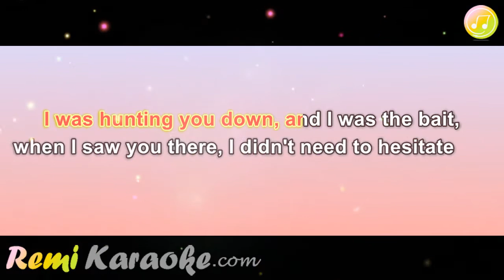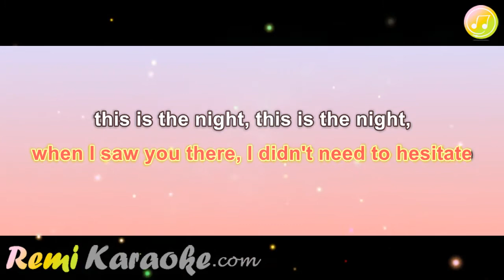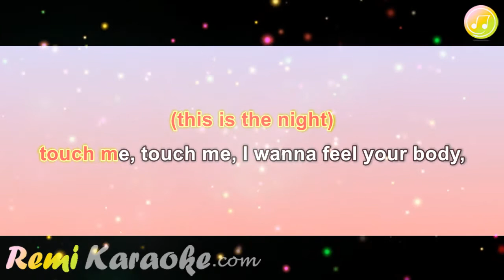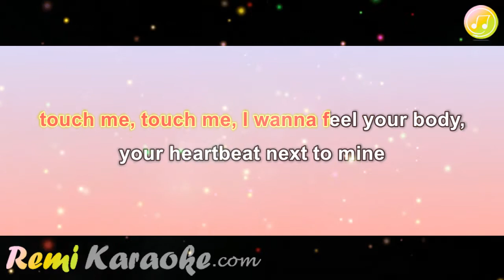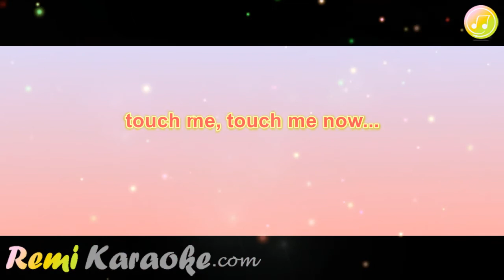Gunther - Touch me (karaoke - RemiKaraoke.com)